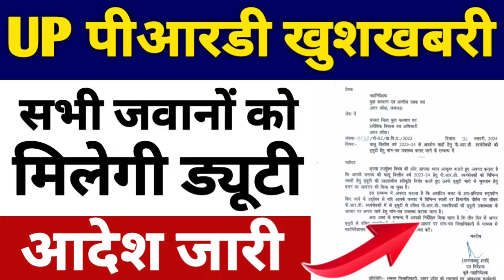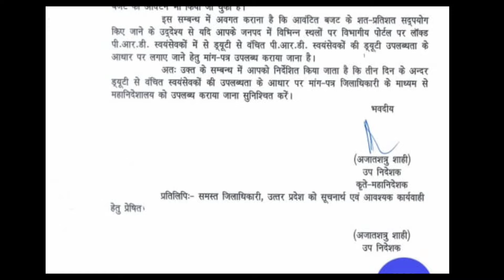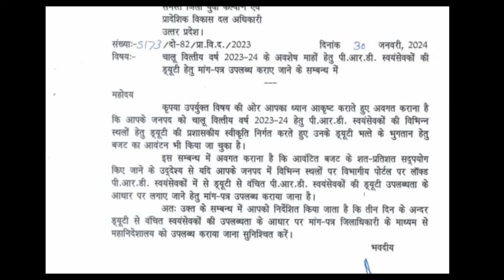UP पीआरडी खुशखबरी सभी जवानों को मिलेगी ड्यूटी | जरूरी आदेश हुआ जारी | UP PRD Latest News Today 2024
___________Like_____________

___________share___________

Today PRD Latest News in hindi
prd duty news today
saman kam saman vetan
PRD Latest News up
UP PRD duty adesh
prd jaruri adesh
PRD good news